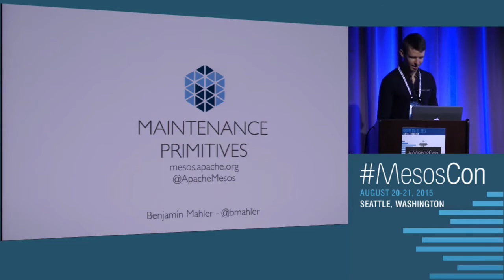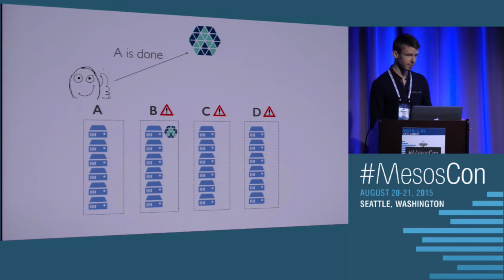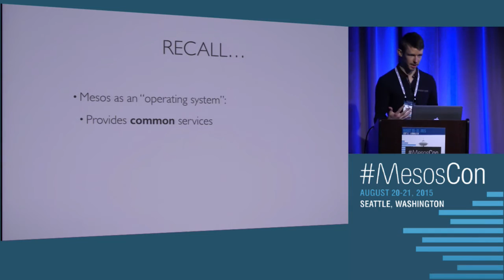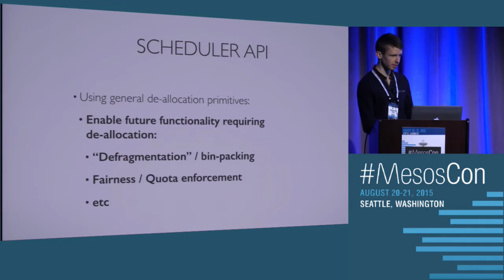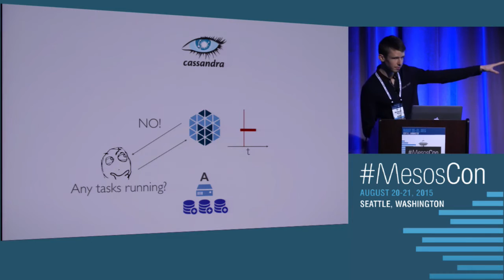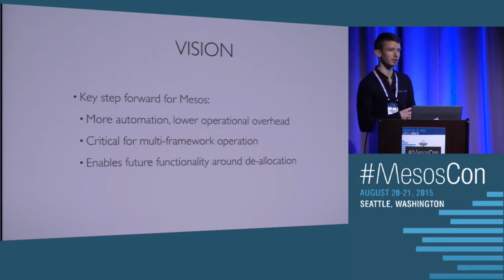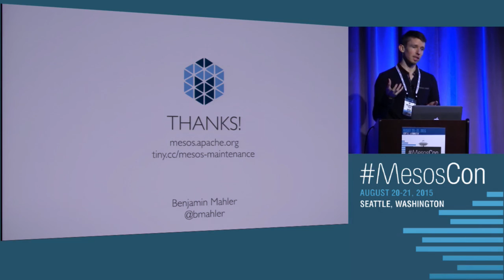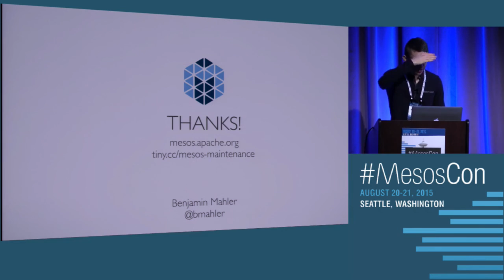Simplifying Maintenance with Mesos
Benjamin Mahler, Twitter